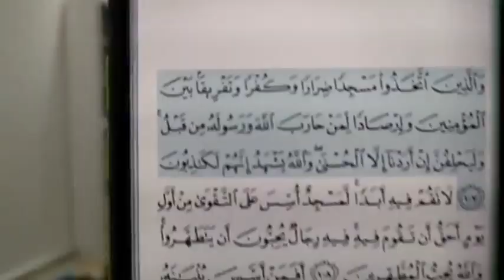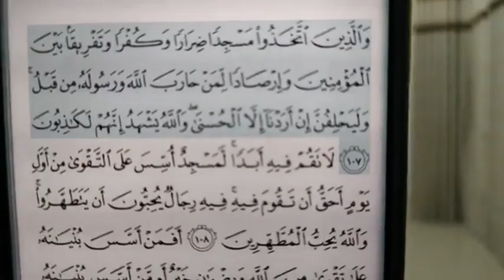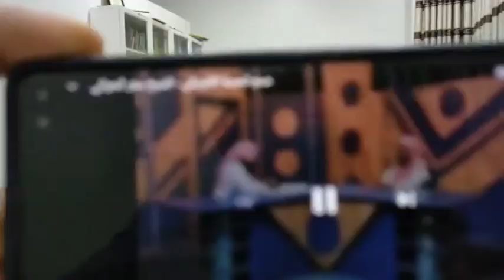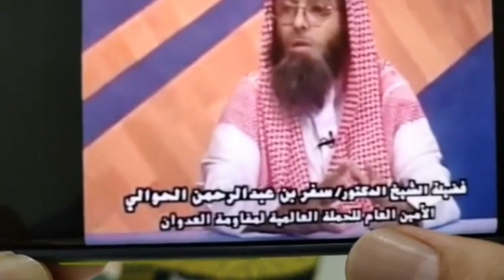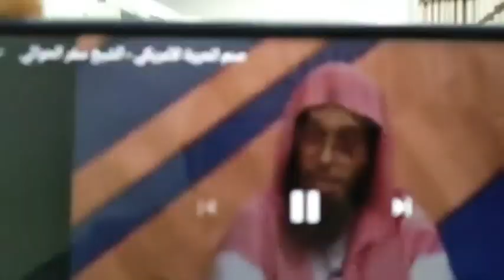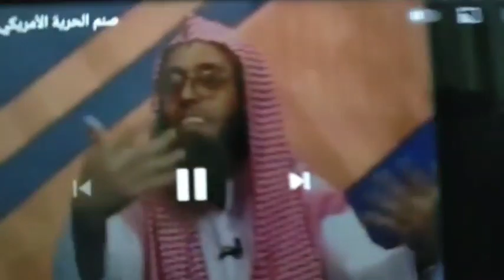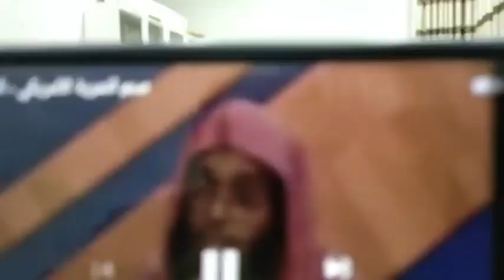📍 Kejatuhan Ulamak Satu Malapetaka Bagi Islam! | Ustaz Mohib Khouli